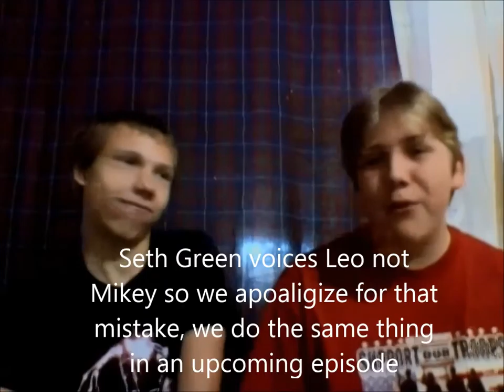Some Of Our Celebrity Encounters!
The first part of a 3 to 4 episode miniseries of time we met celebrities!